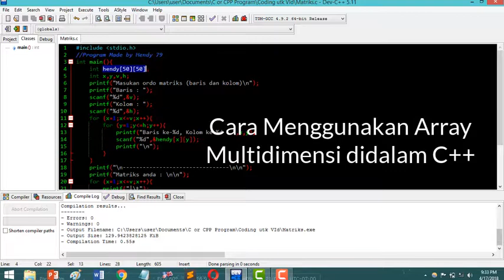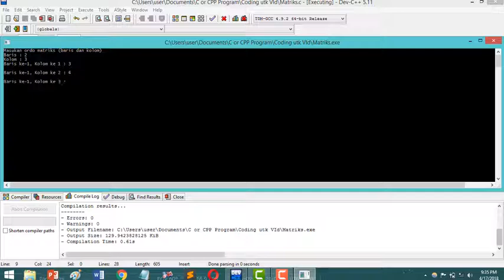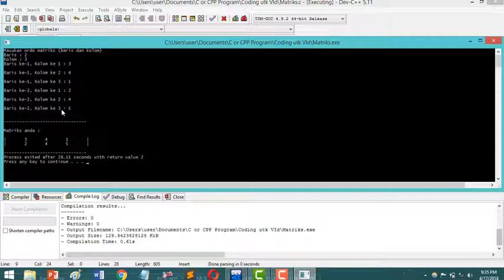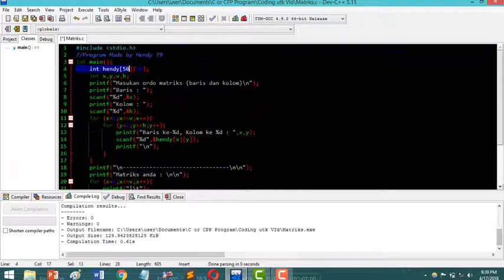Cara Menggunakan Array Multidimensi di Program C++/C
Pada kesempatan ini saya akan mengajarkan kalian untuk menggunakan Array Multidimensi dan saya pada kesempatan ini akan mengimplementasikan Array Multidimensi ini pada Matriks berordo BarisxKolom. Bila ada yang ingin ditanyakan dapat ditanyakan ke email saya, . Kalian juga dapat Mempelajari Source Codenya di Link yang telah saya share berikut .